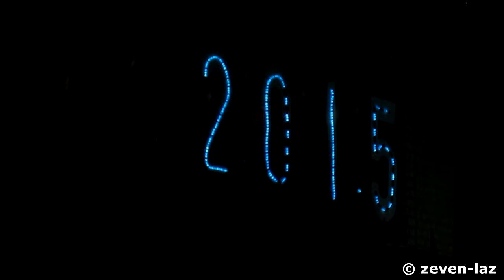Черкасский троллейбус- С Новым 2015 Годом! 31.12.2014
Черкаський тролейбус- З Новим 2015 Роком! 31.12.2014

Cherkasky trolleybus- Happy New Year 2015! 12/31/2014